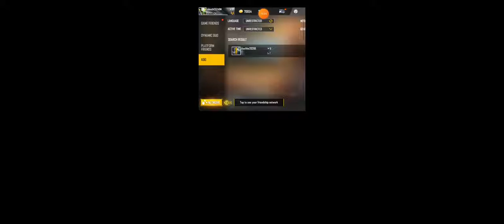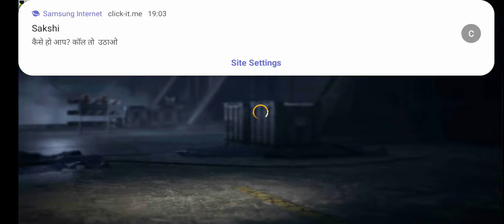23 October 2021